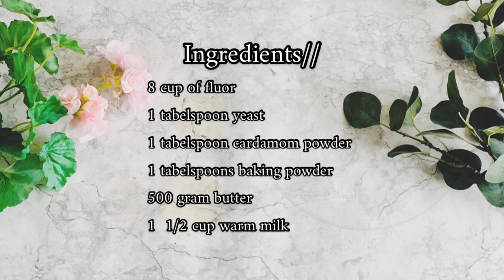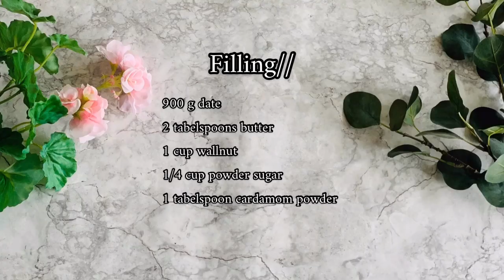How to make kleecha - Iraki recipe - Date and wallnut cookies!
Ingredients //
8 cups of flour
1 tablespoon of instant yeast
1 tablespoon crushed cardamom
1 tablespoon baking powder
500 g melted butter
1 cup and a half warm milk
Padding //
1 cup walnut
1 tablespoon crushed cardamom
A quarter cup of powdered sugar
900 grams dates
2 tablespoons of butter
The oven from the top and the bottom at 200 degrees until brown